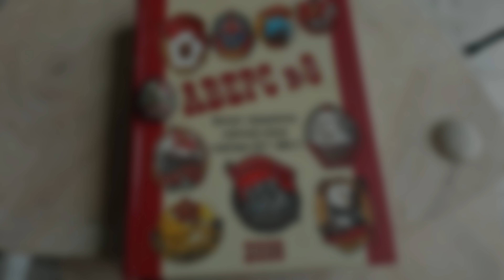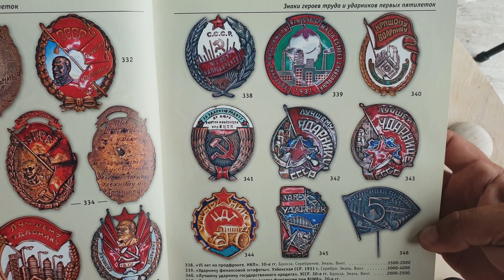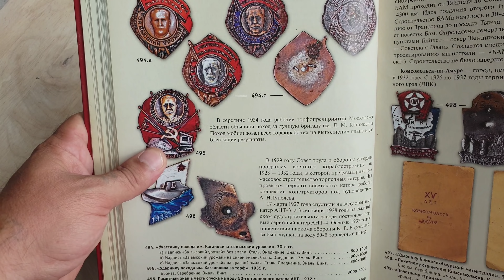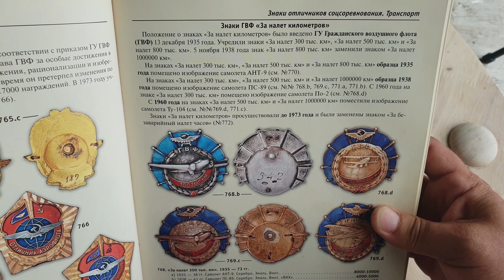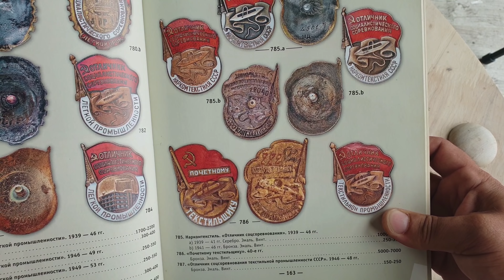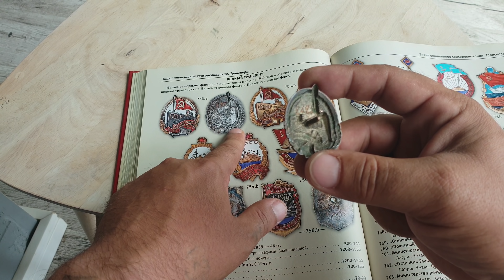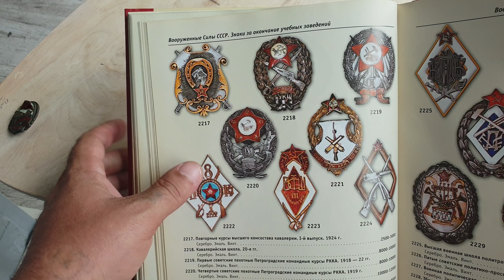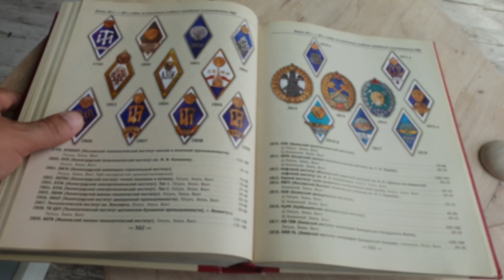Значок цена 50 000 $